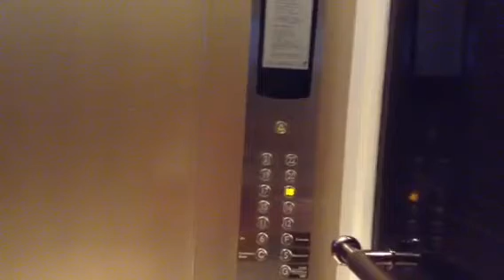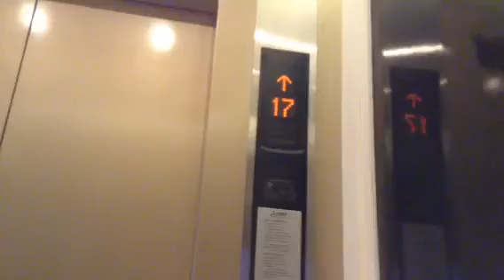Terminal 21 access to Grand Centerpoint hotel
August 25, 2015 Tuesday